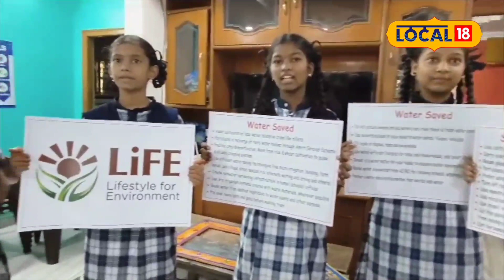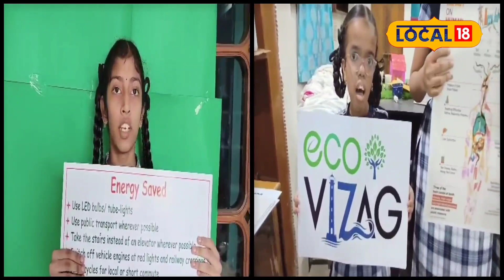ఏపీ విద్యార్థుల సరికొత్త డిమాండ్.. గ్రీన్ వాలంటీర్లు కావాలి అంటూ నినాదాలు.. ఎందుకంటే..?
Anand Mohan, News18, Visakhapatnam

రోజు రోజుకు కాలుష్యం పెరిగిపోతోంది. ప్లాస్టిక్ తో సహా ఇతర వ్యర్థాలు.. వాహనాల రద్దీ.. ఇతకర కారణలతో కాలుష్యం కోరాలు చాచుతోంది..? దీంతో మానవాళి మనుగడే ప్రశ్నార్థకమవుతోంది. దీనిపై ఎన్ని అవగాహన కార్యక్రమాలు ఏర్పాటు చేసినా.. మార్పు కనిపించడం లేదు. ముఖ్యంగా కాలుష్య భూతంలా మారిన ప్లాస్టిక్ ను ఎవరూ వీడడం లేదు. వీటిపై బ్యాన్ ఉన్నా.. అధికారులు చూసి చూడనట్టు వదిలేయడం.. మామూళ్లతో చేతులు తడిపేసుకుంటుండడంతో.. ప్లాస్టిక్ కు అడ్డుకట్ట పడడం లేదు. ఈ నేపథ్యంలో విశాఖ విద్యార్థులు సరికొత్త కార్యక్రమానికి పిలుపు ఇచ్చారు. మిషన్ లైఫ్ పేరుతో ప్రజల్లో అవగాహన కల్పించే ప్రయత్నం చేశారు.

ప్రతి విద్యార్థి “గ్రీన్ వాలంటీర్” గా తయారు కావాలని ”ఎకో వైజాగ్” ను సాధించాలని గ్రీన్ క్లైమేట్ టీం ఎన్జీవో, వ్యవస్థాపక కార్యదర్శి, వ్యవస్థాపక కార్యదర్శి జెవి రత్నం పిలుపునిచ్చారు. ఈ మేరకు శుక్రవారం ఉదయం మద్దెలపాలెంలోని ఒక ప్రైవేట్ విద్యాసంస్థలో మిషన్ లైఫ్ గురించి నిర్వహించిన కార్యక్రమంలో ఆయన మాట్లాడారు.

మిషన్ లైఫ్ లో భాగంగా 75 ప్రదాన అంశాలను తీసుకొని ప్రతి విద్యార్థి వీటిని అమలు చేయాలని కోరారు. ప్రకృతి వనరులను కాపాడుకోవడం, పర్యావరణాన్ని పరిరక్షించడం ప్రతి ఒక్క రీ బాధ్యత అన్నారు. వర్షాకాలం ప్రారంభమైందని ప్రతి ఒక్కరూ విరివిగా మొక్కలు నాటాలని, ఆక్సిజన్ శాతం పెంచాలని, కార్బన్డయాక్సైడ్ శాతాన్ని తగ్గించాలని కోరారు.

ఇదీ చదవండి : పుచ్చు టమాటలు కేజీ రూ.50.. అయినా ఎగబడి కొంటున్న జనం.. కారణం ఇదే

పర్యావరణహితంగా జీవిద్దాం, ఒక్కసారి వాడి వదిలేసే ప్లాస్టిక్ వద్దే వద్దు అని ఆయన కోరారు.ఈ కార్యక్రమంలో విద్యాసంస్థ ప్రతినిధి శ్యాం కుమార్ మాట్లాడారు. ఈ కార్యక్రమంలో విద్యార్థులు జల వనరులను కాపాడాలని, విద్యుత్తును ఆదా చేయాలని, పర్యావరణహితంగా జీవించాలని, విస్తారంగా మొక్కలు నాటాలని, విత్తనబంతులు తయారుచేసి కొండల మీద వేయాలని, కూరగాయ వ్యర్ధాలను ఎరువుగా తయారు చేసి మొక్కలు పెంచాలని, ఒక్కసారి వాడి వదిలేసే ప్లాస్టిక్ వినియోగించవద్దని నినాదాలు పలికారు.